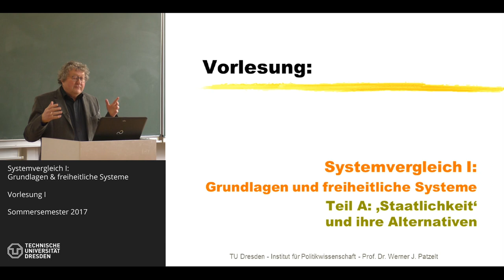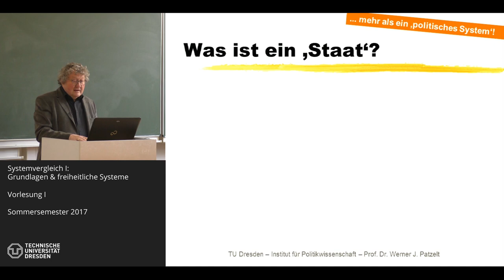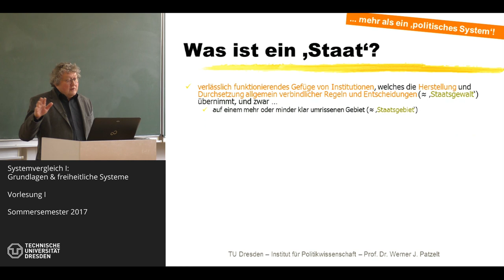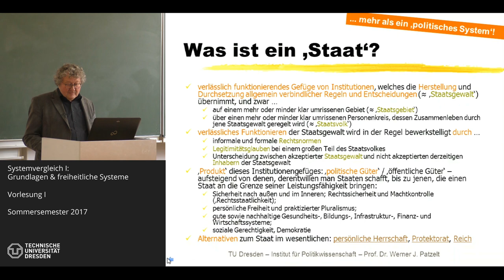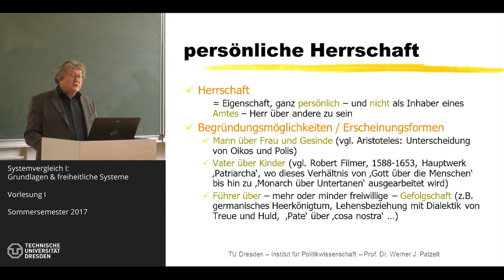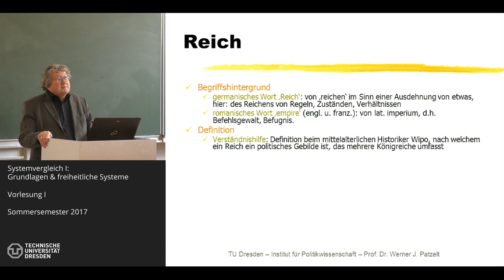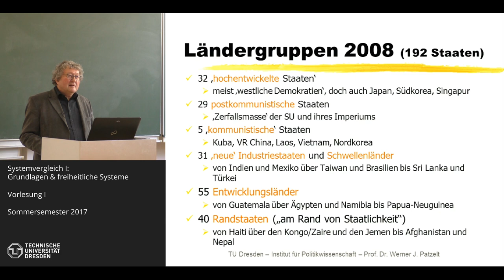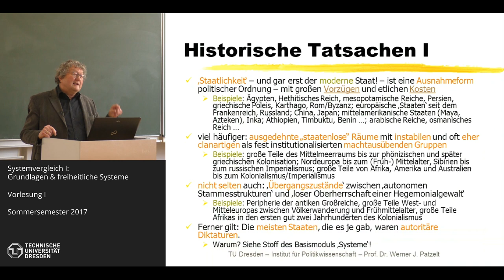Staatlichkeit und Demokratien im Vergleich - 1/12 - Prof. Dr. Werner J. Patzelt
Thema der Sitzung: Staatlichkeit. Begriffliche und historische Einführung (Foliensatz 01)